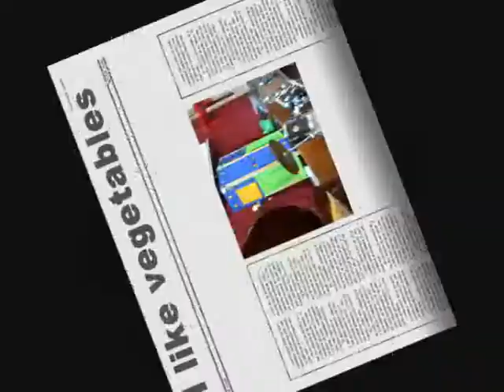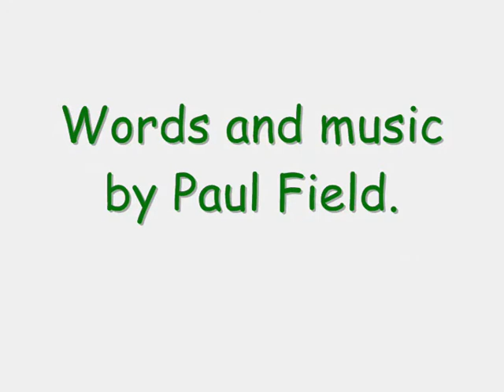I like vegetables - puppets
The vegetable song by Paul Field... sung by our own little friend Joey! :)